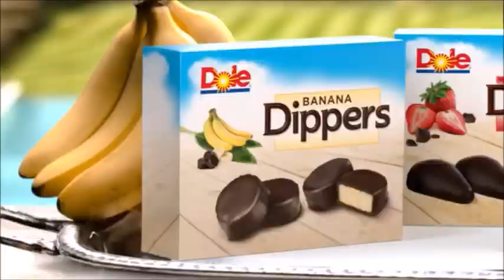dole dippers but read the description (#2 most viewed video)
dole dippers but every word related to food speeds it up and the word baboon and every cacao slow it down.
and yes, you can dislike this. that's fine with me. it's okay if you don't like it.
feel free to translate this video if you know another language.
the commercial used in this video doesn't belong to me. it belongs to the people that made it.